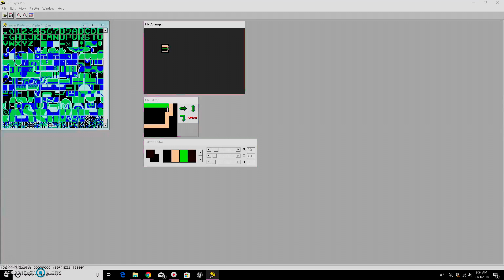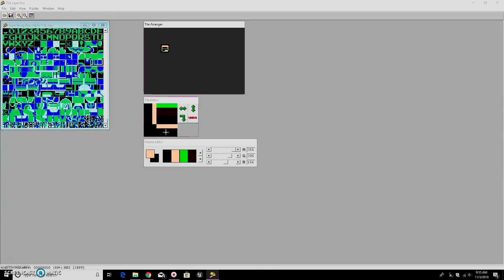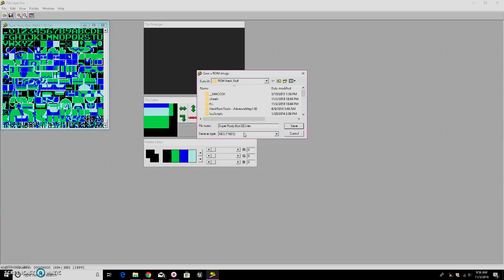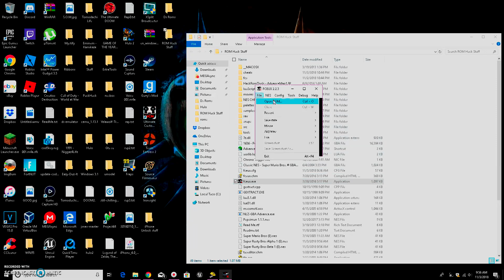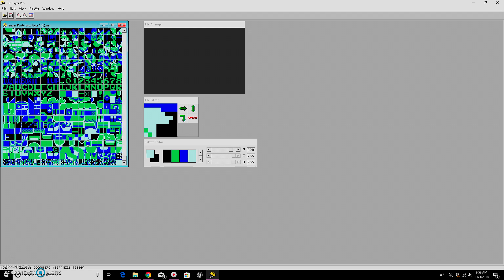In the making of super rusty bros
the music used in this video was made by rittz he is the owner of the songs i didnt make these songs copyright rittz 2013